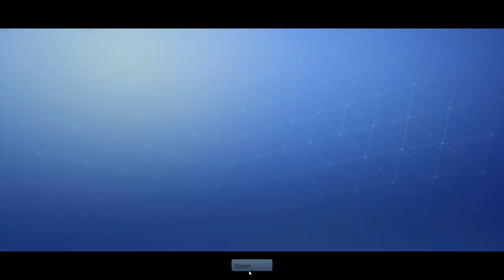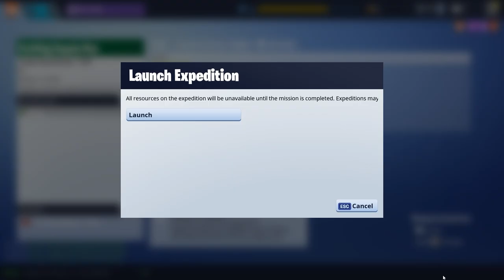Let's Play Fortnite [Multiplayer] - PC Gameplay Part 9 - Fast Forward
Fortnite is a 1-4 person cooperative base building game, where you go from mission to mission gathering resources, building awesome slipshod forts, and then defending them against hordes of undead. It's goofy, stylish, and a bit grindy- but most of all it's pretty fun!